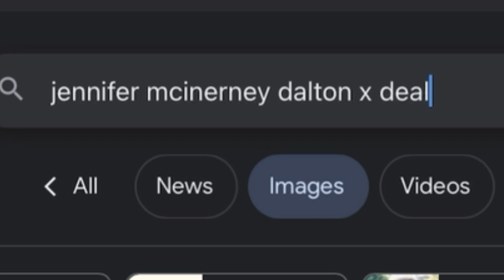Why I don’t have arts of me on google 😭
Please somebody make some arts of me on google